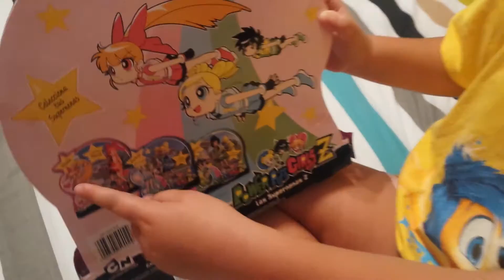Unboxing muñeca Petalo Supernena-Z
También llamada bombón unboxing de la muñeca pétalo Supernena z por sara castellano